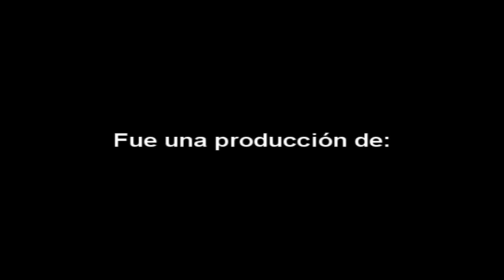Una acordeón conflictiva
En un arroyo de la llanura pampeana se encuentran unos gauchos con un Sheriff y su pareja... Escuchan una hermosa melodía que proviene de una acordeón y se disputan tan preciado objeto. ¿Qué sucederá?